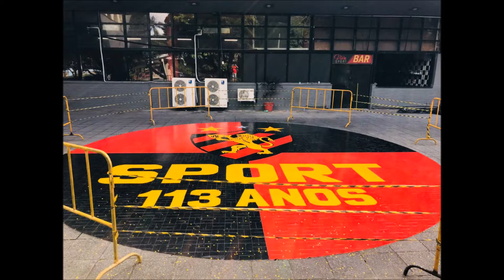113 anos do Sport Club do Recife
Aniversário do Sport na Ilha
Anivesário do Maior do Nordeste com a Participação da Dona Maria e o Cabuloso